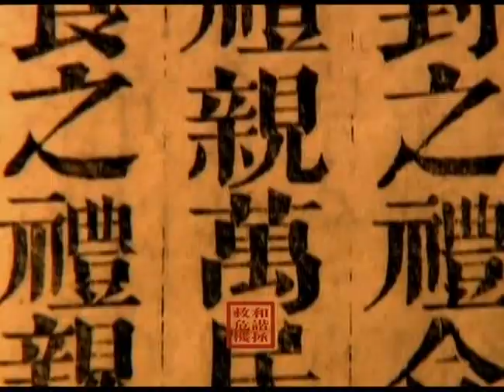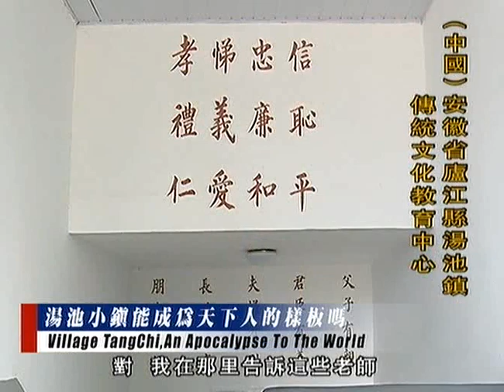和谐拯救危机 DVD (8/1)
和谐拯救危机 第一集 第一部分